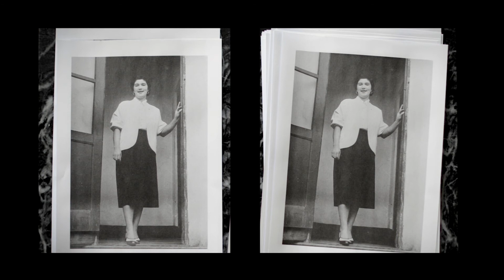"Lida" (2020) de cunha pimentel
cunha pimentel
"LIDA" (2020)
Vídeo, cor, som, 10'21''

"O paradoxo das imagens reside no facto de elas serem ou significarem a presença de uma ausência." (Hans Belting)

integrada na exposição coletiva

"voltar a olhar-te (onde o criar habita)"
Instalação, fotografia, performance, vídeo e música

Artistas:
Alexandre Delmar,
Álvaro Oliveira,
cunha pimentel,
Miguel Teodoro,
Antonio Lago,
BITCHO

Patente: de 30 Maio a 27 Junho 2020

Local: Espaço MIRA, Rua de Miraflor nº 159 Campanhã, Porto
Online: Instagram, YouTube, Facebook e Site das Galerias MIRA

Comissariado: José Maia e João Terras

cunha pimentel
Natural da Figueira da Foz (1978). Vive e trabalha no Porto. Encontra-se atualmente a concluir o Mestrado em Arte Multimédia, com especialização em Fotografia na Faculdade de Belas Artes da Universidade de Lisboa (FBAUL). Concluiu o Curso Profissional de Fotografia (IPF) em 2014. É licenciada em Engenharia do Ambiente. Profissionalmente produz trabalho em fotografia e vídeo e no decorrer do seu percurso artístico participa pontualmente em exposições coletivas, prémios e leituras de portefólio, nomeadamente no Carpe Diem Arte e Pesquisa e Encontros de Imagem.